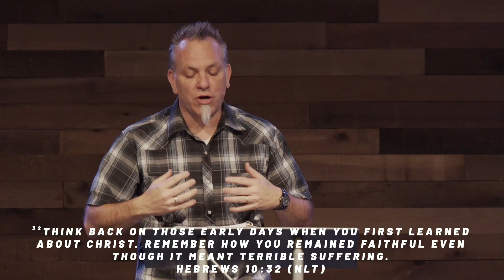5.29.2022 - Taking back what the enemy stole, Week 3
We're so glad you can join us! If you're watching,

Thank you for your giving!